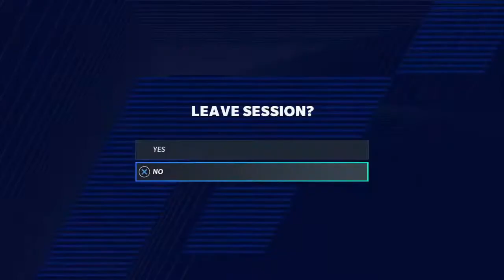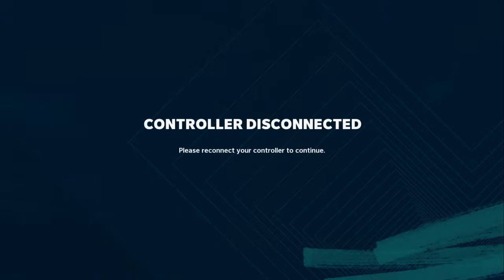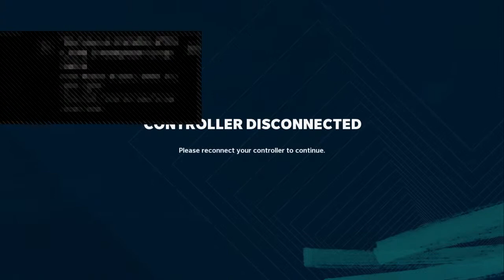The billy goat